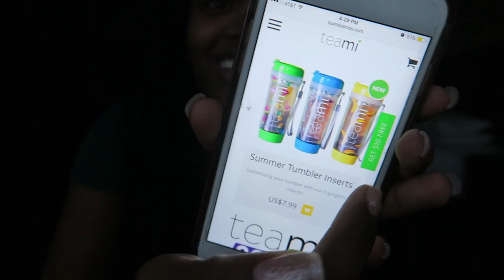TEAMI BLENDS 30 DAY DETOX REVIEW & GIVEAWAY [CLOSED] !!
for 10%OFF your purchase just type in "TPP" when you checkout!

The Pretty Passenger or Ashley Banks

Name: Ashley
Age: 25
Birthday November 14th
My Dogs Names: Kosmo & Daisy - German Shepherds
Benjamin (Benji or Binge) & Duke - Golden Retrievers
Where Are You From: Born in Texas Raised in Louisiana
Lashes: Mink Individuals by Cherie

♡ASHLEY♡